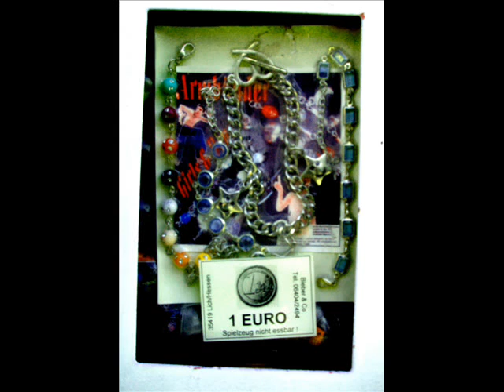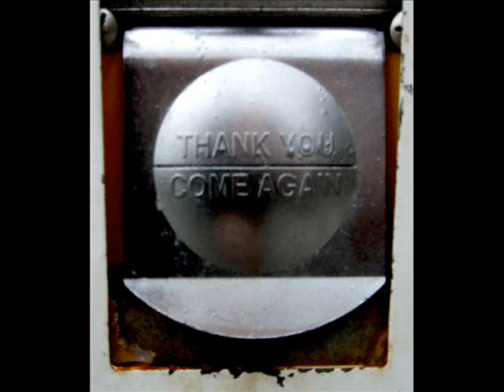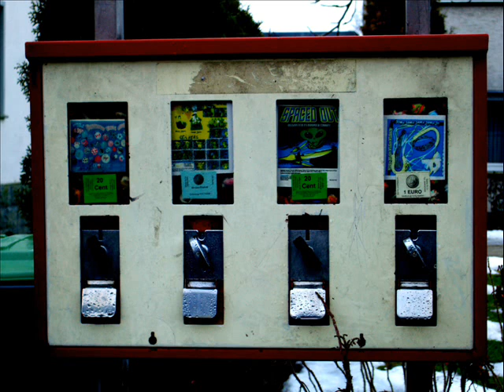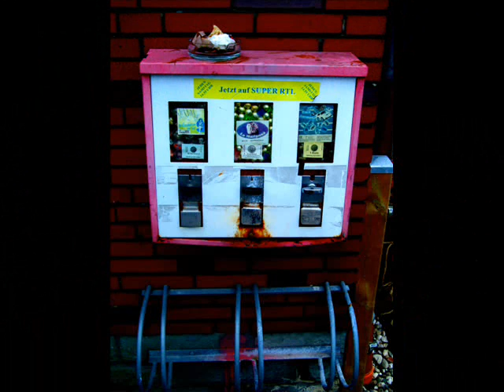Die glamouröse Welt der Kaugummiautomaten